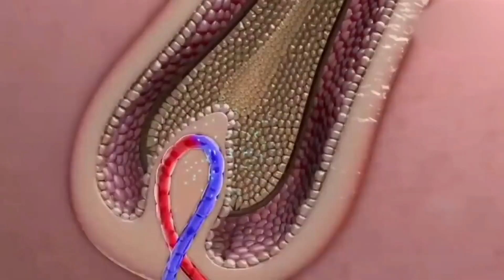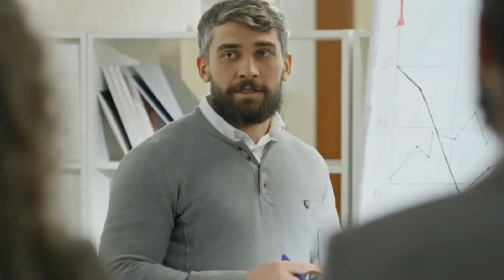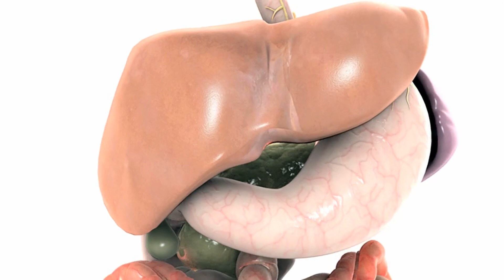कच्चे अंडे में ये 1 चीज मिलाकर लगालो बाल इतने घने मजबूत होंगे सब हैरान होजायँगे | Strongest Hair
अंडे में ये 1चीज मिलाकर लगालो बाल इतने घने मजबूत होंगे सब चौकजायँगे|Strong Hair Tips|HairGrowth Tips